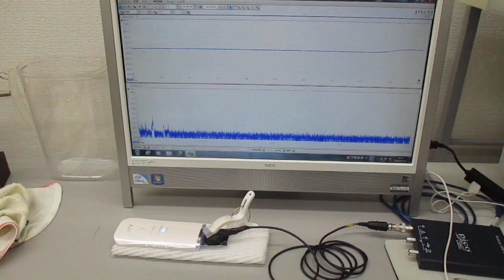超音波美顔器の音圧測定